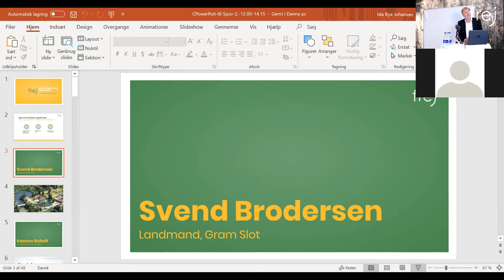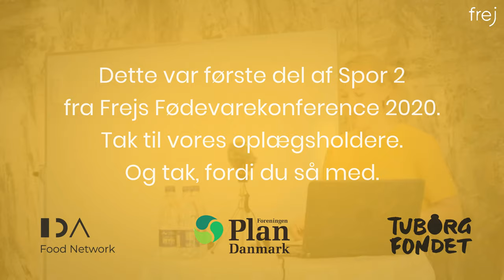Spor 2, intro og oplæg af Svend Brodersen, Gram Slot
Spor 2, intro og oplæg af Svend Brodersen, Gram Slot ved Frejs Fødevarekonference 2020.